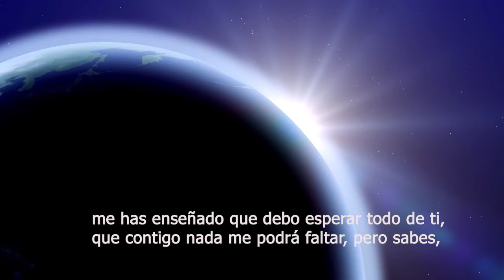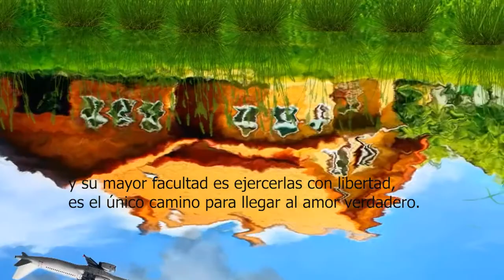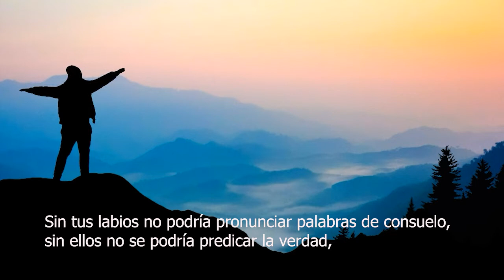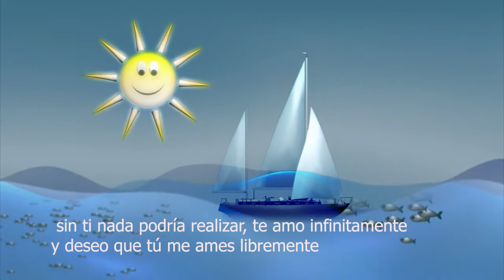DIOS TE NECESITA (Una hermosa refelxión de vida)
Dios siempre nos necesitas, por más que nos sintamos como no somos útiles.